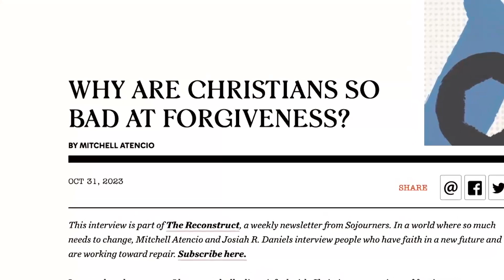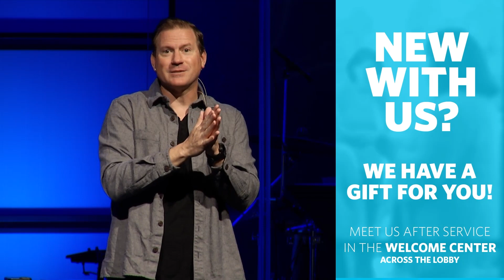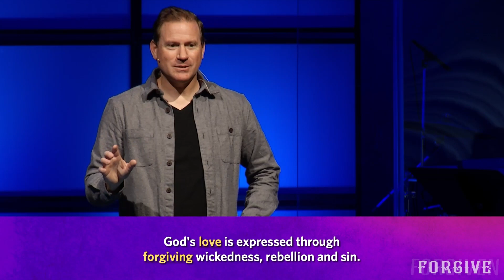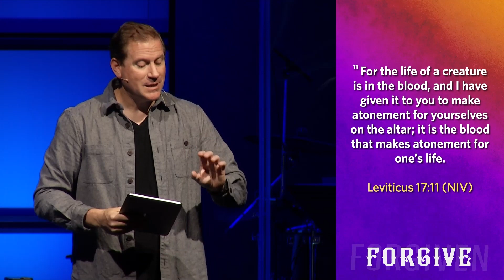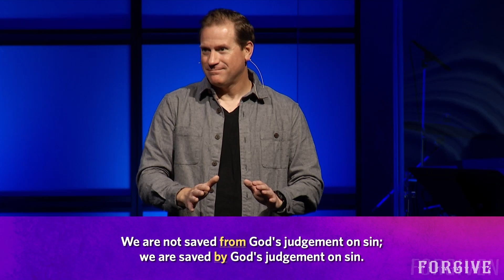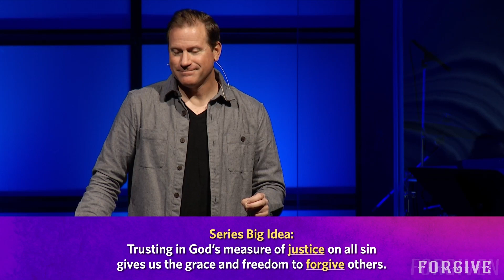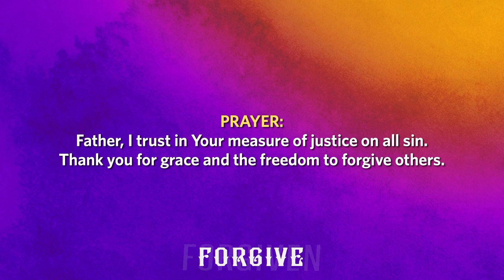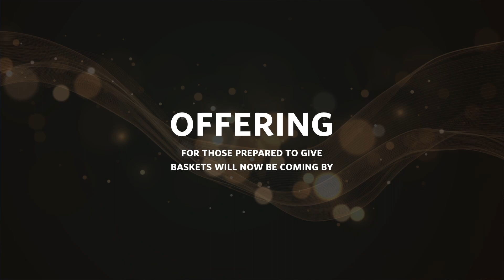The Heart of Christianity (Forgive week 1) Service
Trusting in God’s measure of justice on all sin gives us the grace and freedom to forgive others.